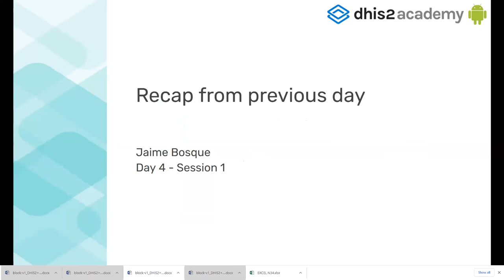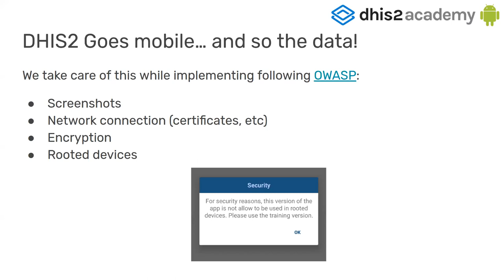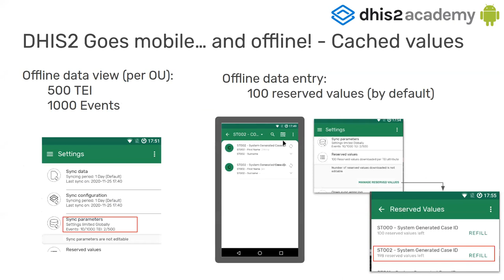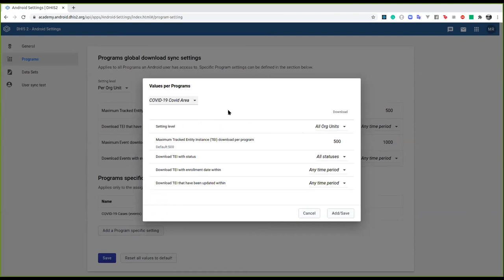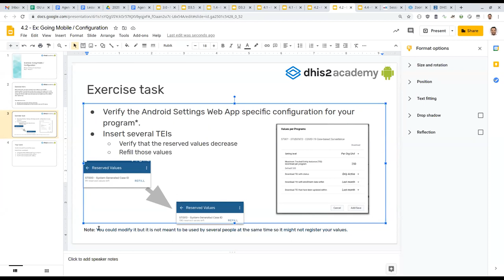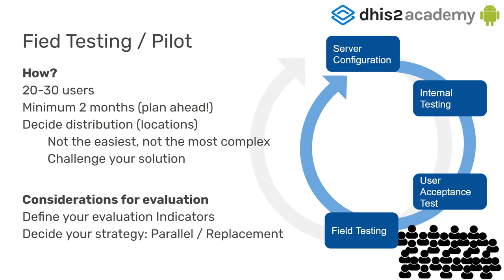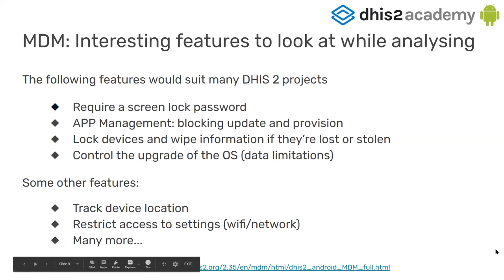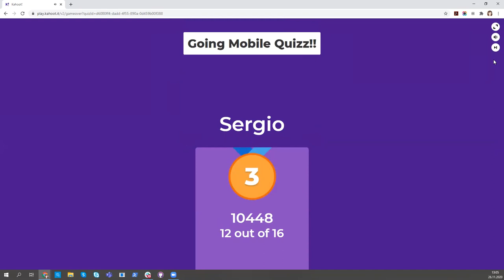Android Implementers Academy, Day 4 Part 1